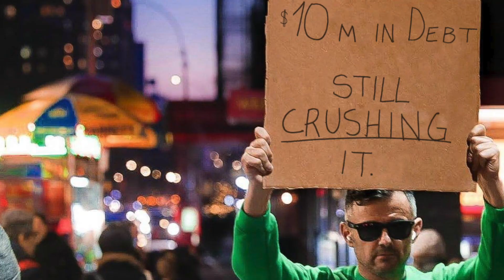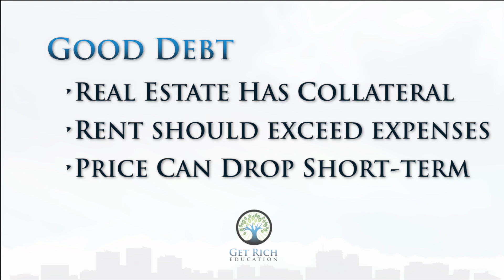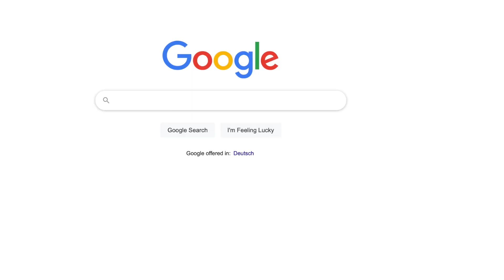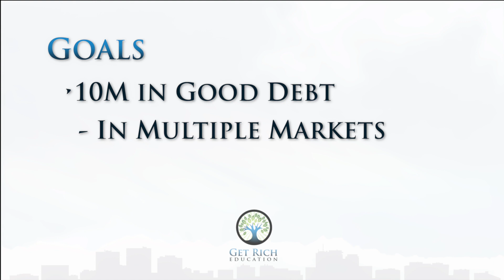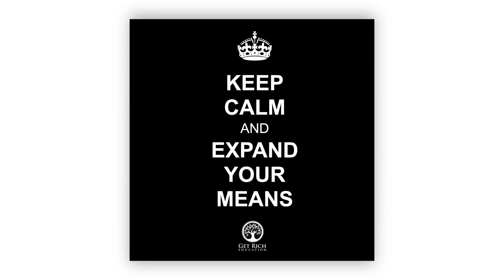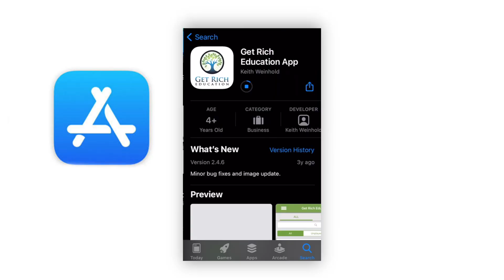The Richest People Have High Debt | Financially Free Beats Debt Free | Mindset With Keith Weinhold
How can 10 million in debt mean you're financially-free? By the end of this video, you'll understand why financially-free beats debt-free.

Become financially-free and retire early, with GOOD debt. You'll find out that some debt is actually a marker of your wealth. All-time greats with the most wins and accolades also accumulate high numbers of losses. Learn to love losing, if you want to be a winner.

✉️ Convenient Free Financial Education:
Don't Quit Your Daydream Newsletter:

📖 Free 80-Page Life-Changing Ebook:
7 Money Myths That Are Killing Your Wealth Potential: